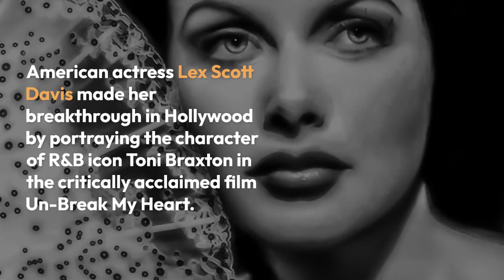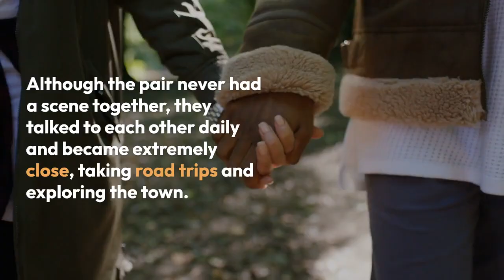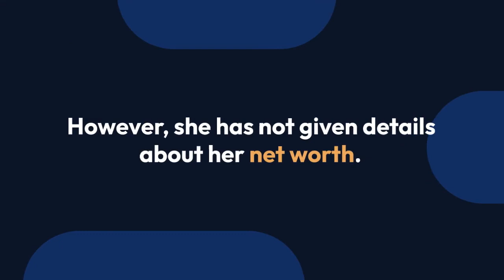Lex Scott Davis & Her Husband's Dreamy Wedding More On Kids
American actress Lex Scott Davis made her breakthrough in Hollywood by portraying the character of R&B icon Toni Braxton in the critically acclaimed film Un-Break My Heart. However, with her impressive career, her personal life seems equally interesting.

Lexi and her husband have been together for many years and are currently growing their family.